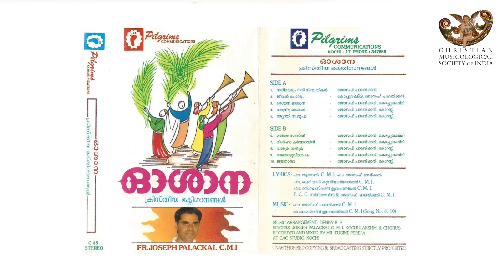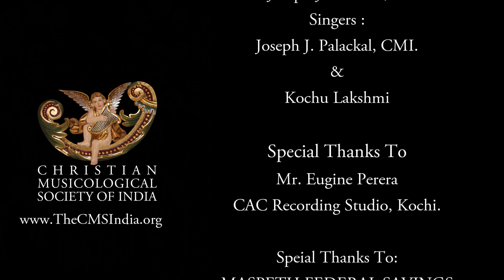DCS-010A: Marian Song 'മരിയേ സ്വസ്തി 'Varaprasada Poornne Mariye Swasthi' Joseph Palackal, CMI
Note:

We are glad to post a few Marian songs from our collection during the month of May to honor the Blessed Virgin. Fr. Joseph Manakkil, a great lyricist of Christian songs in Malayalam, uses the litany of the Blessed Virgin to create a garland of Marian epithets in this song. It was indeed an honor to sing Fr. Manakkil's lyrics for this album. Most probably, the opening phrase of the bouncy melody came from the mouth of Fr. Manakiil himself.  Kochulakshmi from Mercy College, Palakkad joined us for the recording.  It was Sr. Sheila Kannath, CMC who introduced Kochulakshmi to our team. We sang together in several albums that Mercy College published under the supervision of Sr. Sheila. We hope this song will help the Catholic listeners to meditate on the various attributes of the Blessed Virgin Mary during the remaining days of this month.

New York
3 May 2021
JESUS AND INDIA: A CONNECTION THROUGH THE ARAMAIC LANGUAGE AND MUSIC.